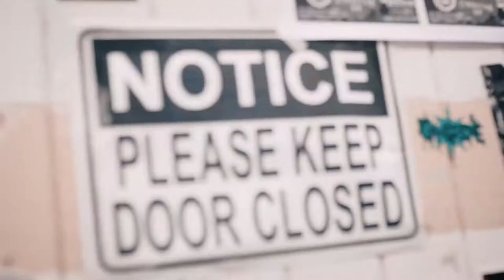STRAIGHT FORWARD FINAL SHOW : First Half Set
Straight Forward Final Show at The Decline, Singapore
22nd December, 2017

Filmed & Edited by Eyeris Studios.